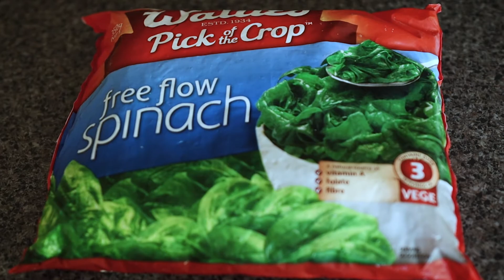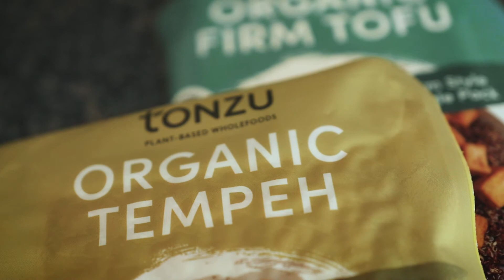Biohack Your Brain With Nutrition & Supplements (Book Review)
In this video I review the book Biohack Your Brain by Dr Kristen Willeumier.

We'll talk about some of her nutrition recommendations in the book including:
-Omega 3s
-Carbs
-Plant based eating.

We'll also cover her basic supplement recommendations including:
-Omega 3s (Fish oil)
-Multivitamins
-Vitamin D
-Curcumin.

Dr Willeumier has worked with the Amen Clinics and brings so much experience which she condenses down into an easy-to-read, practical book. If you want to learn to "biohack your brain" and age better this book is a great starting place.